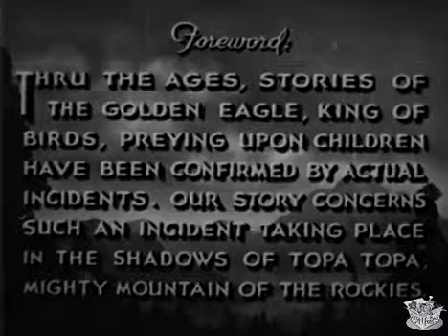TOPA TOPA aka Children Of The Wild (1938) Joan Valerie, James Bush | Adventure, Drama, Romance | B&W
Topa Topa is a 1938 American Western film directed by Charles Hutchison and Vin Moore and starring Joan Valerie, James Bush and LeRoy Mason. The film was originally distributed by the Poverty Row company Pennant Pictures, but was rereleased the following year by Grand National Pictures with the alternative title Children of the Wild.

SYNOPSIS
After a dispute between two fur trappers ends in one being killed, suspicion wrongly falls on the dead man's wolfdog.

Tom Turner, a naturalist, comes to the "Topa Topa" district (named for the mountain), and falls in love with widow Margaret Weston. This irks fur-trapper Pete Taylor, who has designs on Margaret himself. Pete's partner, Joe Morton, accuses him of stealing some pelts and this angers Pete to the point where he kills Morton. Pete then uses the head of a dead wolf to bite Morton and make it appear that Silver Wolf killed Morton. Silver Wolf is immediately placed on trial and a judge rules him guilty, and orders him killed.

CAST & CREW
Joan Valerie as Margaret Weston (as Helen Hughes)
James Bush as Jim Turner
LeRoy Mason as Pete Taylor
Ruth Coleman as Laura Morton
Jill L'Estrange as Jill Morton
Trevor Bardette as Joe Morton
Fred Santley as Chuck Foster
Lyons Wickland as The Coroner
Patsy Moran as Lydia
Murdock MacQuarrie as Hunter
Silver Wolf as Fangs - the Dog
Goldie as Goldie - the Eagle

Directed by Charles Hutchison, Vin Moore
Written by Charles Diltz, Hilda May Young
Produced by William M. Vogel
Cinematography Robert Doran
Edited by Charles Diltz
Production company Franklyn Warner Productions
Distributed by Pennant Pictures, Grand National Pictures
Language English